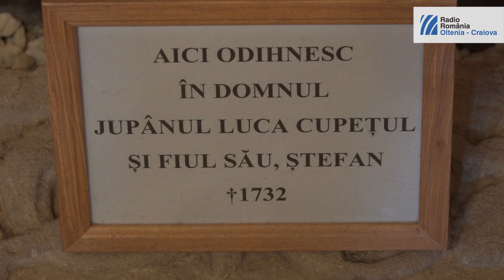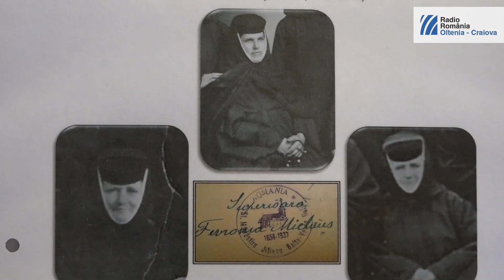Slujba Invierii - Mânăstirea Jitianu Craiova 2023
Sîmbătă, 15 aprilie 2023, SLUJBA DE ÎNVIERE de la Mânăstirea Jitianu - Craiova a fost LIVE pe pagina facebook Radio România Oltenia-Craiova. Realizatori Cristian Barbu și Alin Cîrțînă